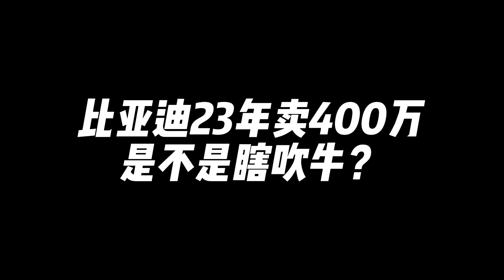比亚迪明年能不能卖400万辆？海外市场是关键